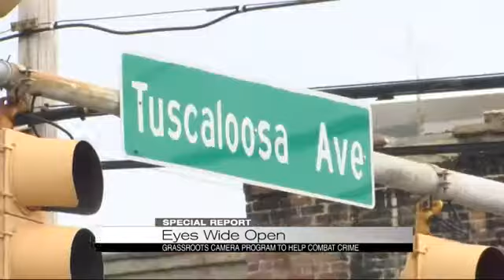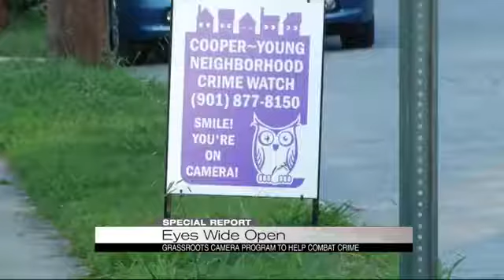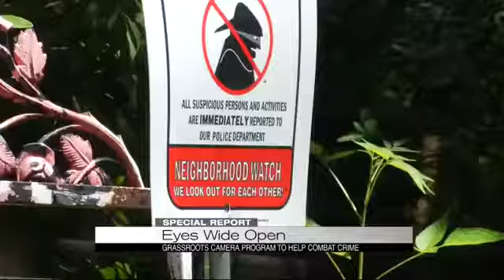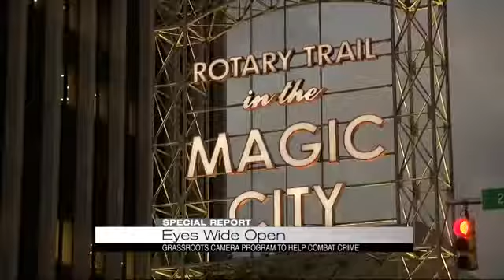CBS42 Special Report: "Eyes Wide Open"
Through a grassroots camera program, citizens can help police tackle crime in their neighborhoods, an effort backed by Mayor William Bell.